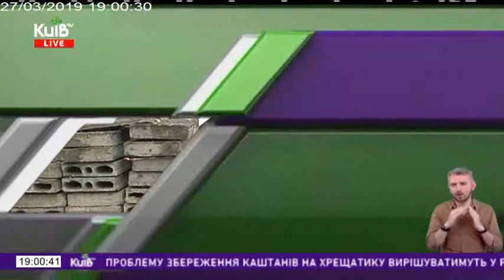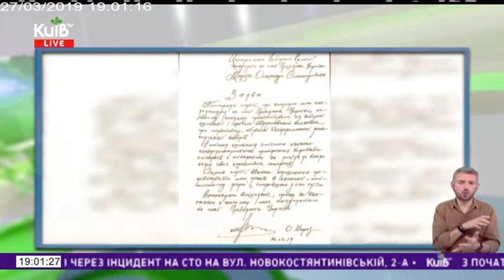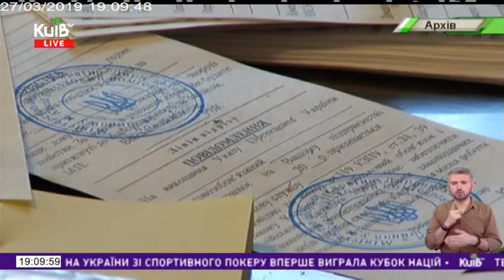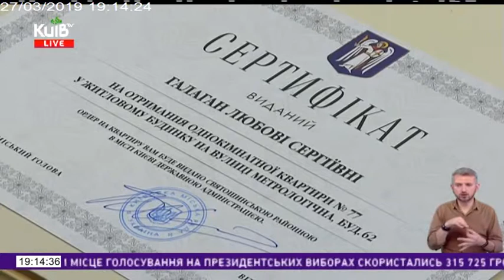27.03.19 Столичні телевізійні новини 19.00